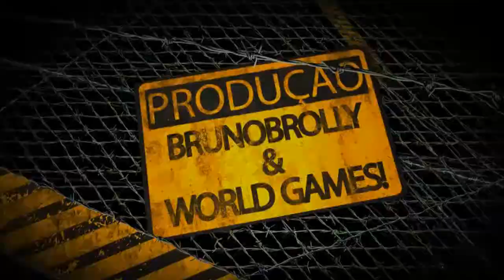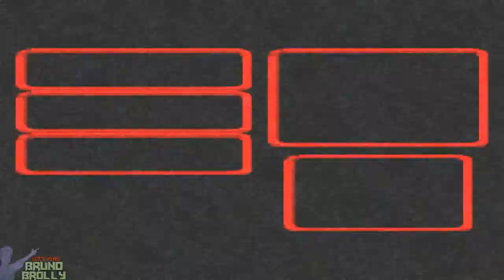Super Mario RPG #10 - Rumo a Terra Sem Fim!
Fala Galera mais um vídeo e nessa parte vamos derrotar o Yaridovich! e chegaremos a Terra sem fim! em busca de mais um Pedaço de Estrela! Espero que gostem e até próximo vídeo

Minhas Séries completas!